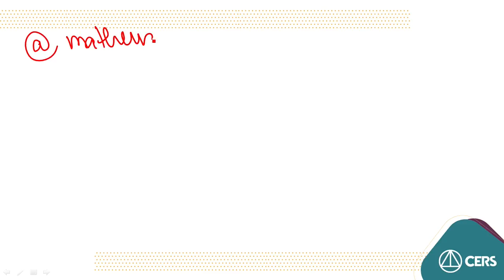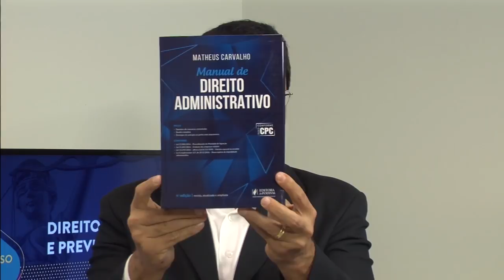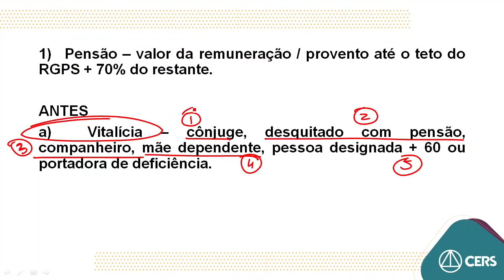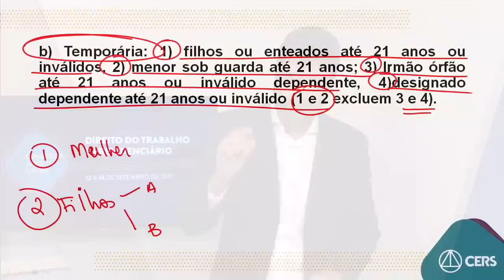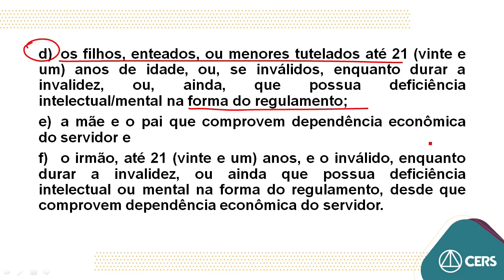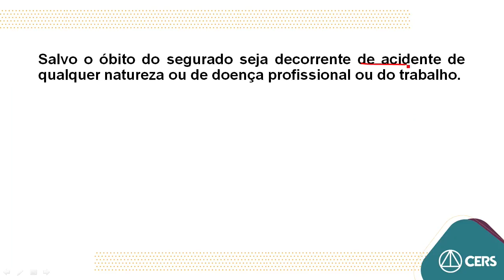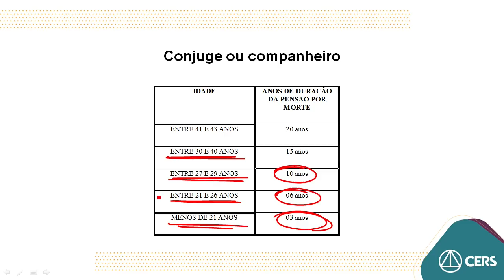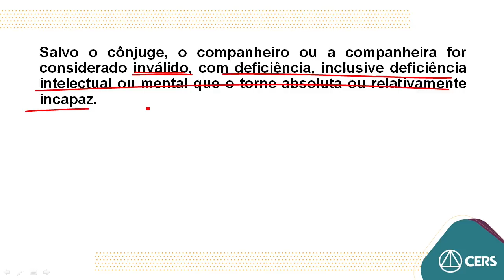A pensão por morte no RPPS na reforma previdenciária | Prof. Matheus Carvalho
Vamos juntos!